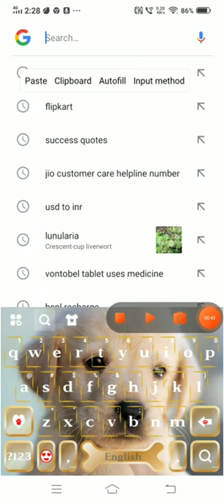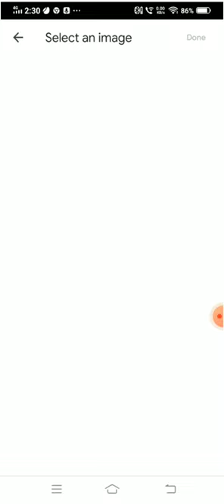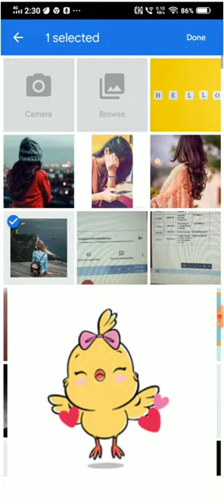How to remove background in photo ? | tamil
This video contains how to remove background in an image in the easy way and instantly try this method and remove the background easily.

Kindly give support to this channel